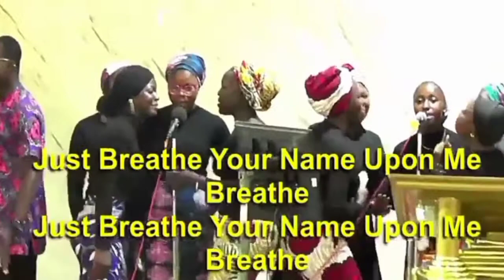Breathe Your Name Upon me by A&0 RCCG Choir...Dunsin song